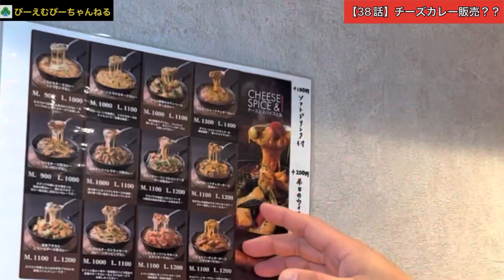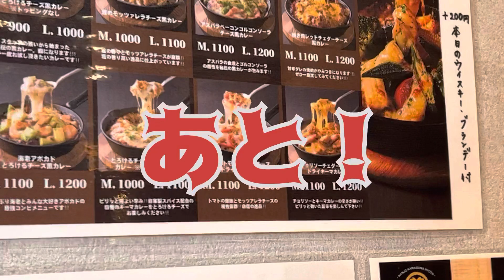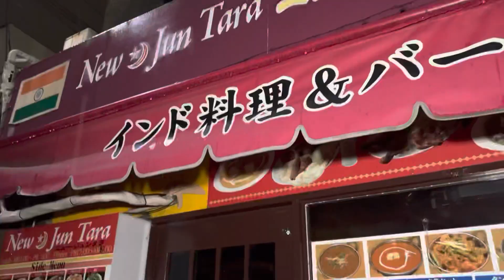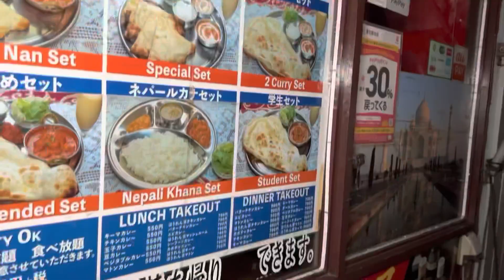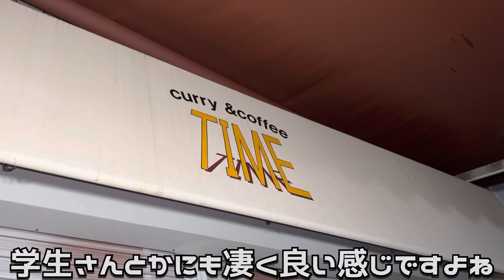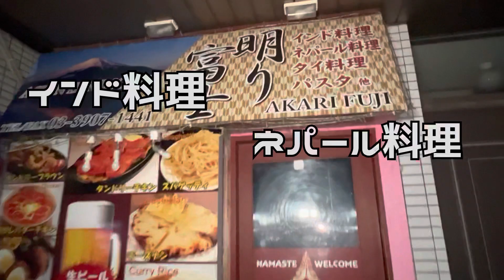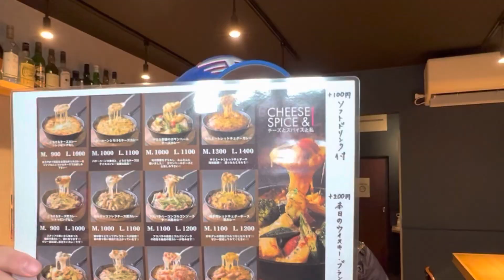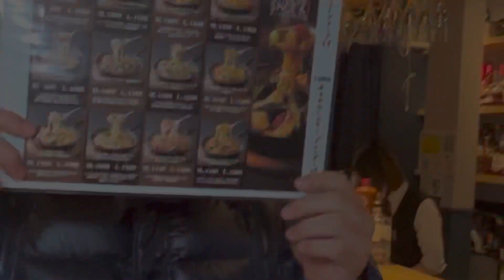【38話】チーズカレー販売？？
.噂が！！
...お酒の美術館十条店がCoCo壱になってしまったかもしれません...お店の様子を伺いに向かいました。
すると...！
📍近日中にチャンネルで取り扱うお店

🌿各店舗SNS